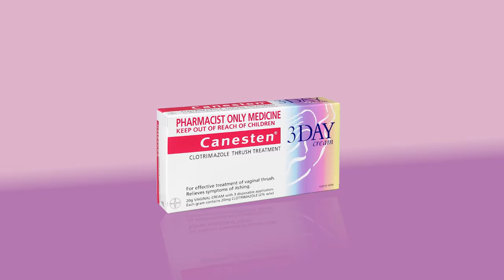Thrush: The Musical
Having any kind of issue ‘down there’ can be a bit embarrassing... but talking about women’s intimate health shouldn’t be hard!

That’s why we’ve teamed up with our friends at Canesten® to bring you: ‘Thrush: The Musical!' We hope it’ll make women smile and feel just a little less awkward about getting treatment.No reason for it to be taboo – it’s just a case of thrush in your Coochie Coo!
The product featured in this video is available in Australia.

L.AU.MKTG.03.2018.01892  (6sec)